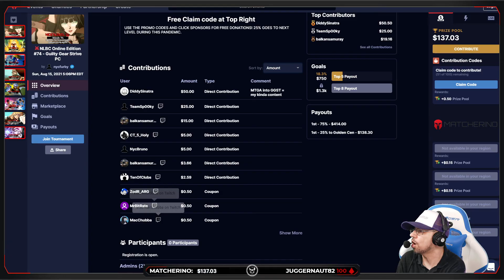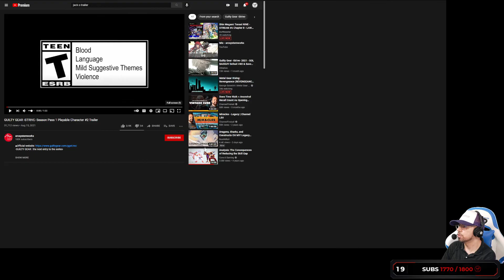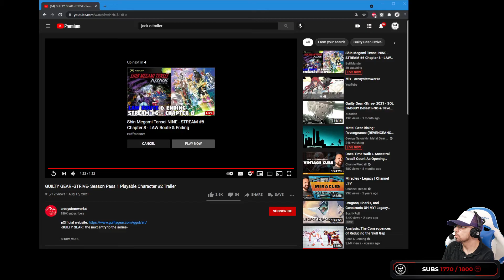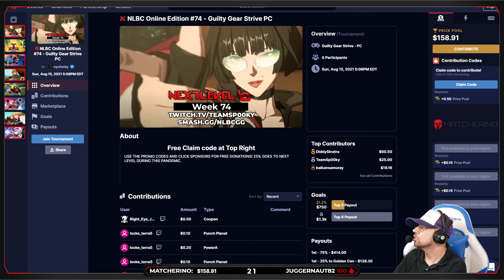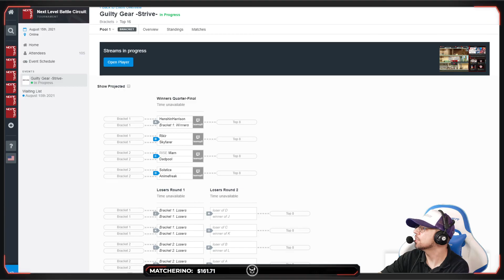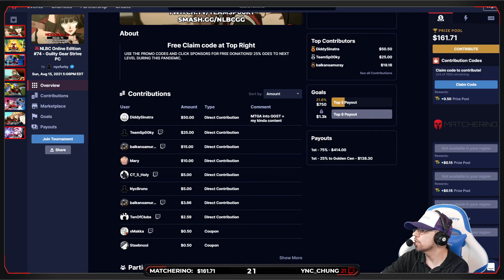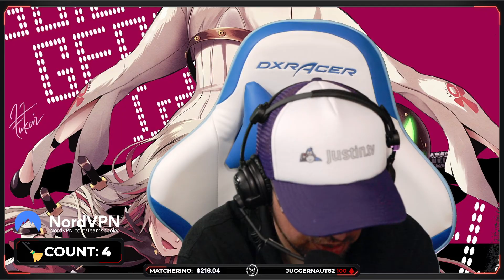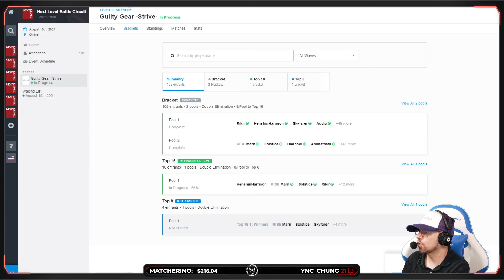Guilty Gear Strive Tournament - Pool Play @ NLBC Online Edition #74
🕒 TIMESTAMP
0:00 - Video start
0:30 - EloDad (Chipp) vs Supers4iyan_kid (Ky)
12:32 - Icebound (Anji) vs jerms_mcerms (Leo)
23:22 - Bane (Ky) vs SoulPanda (Ramlethal)
38:28 - Symbolist (Sol) vs Skyfarer (May)
47:02 - RaidEagle (Goldlewis) vs Rikir (Chipp)
53:59 - Jostle (Sol) vs Solstice (Ramlethal)
1:00:20 - Animefreak (Chipp) vs OFY (Giovanna)
1:08:50 - Dadpool (Ramlethal) vs Marn (Giovanna)
1:17:10 - Rikir (Chipp) vs Skyfarer (May)
1:30:00 - Solstice (Ramlethal) vs Animefreak (Chipp)
1:44:40 - Audio (Sol) vs HenshinHarrison (Anji)

— Team Spooky